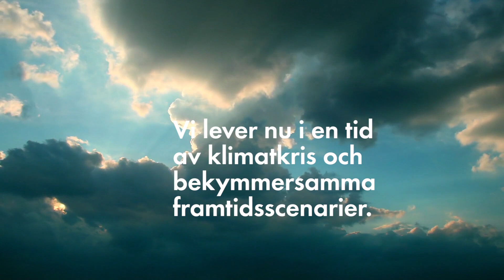Eko-socialt arbete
Människans påverkan på den globala miljön är förödande. Vi lever nu i en tid av klimatkris och bekymmersamma framtidsscenarier.  Carin Cuadra, professor i socialt arbete vid Malmö universitet, menar att detta ställer krav på att socialt arbete kan hantera kriser och katastrofer, men även deras bakomliggande faktorer.